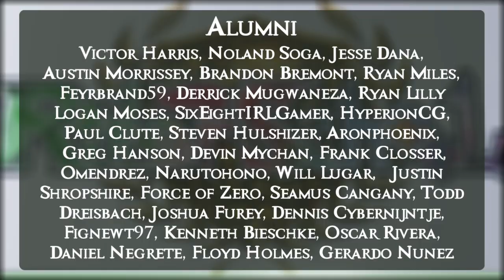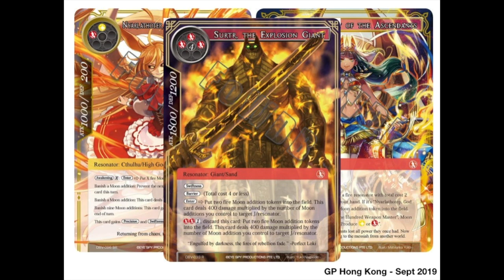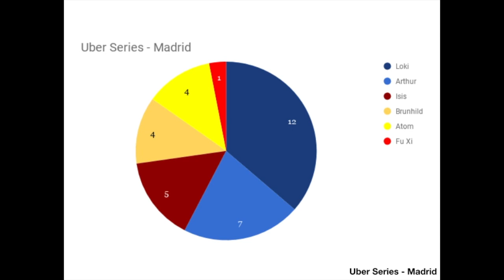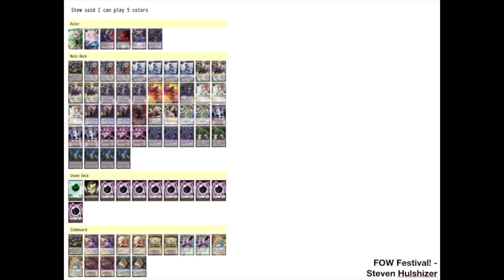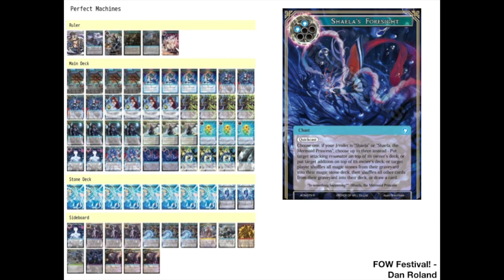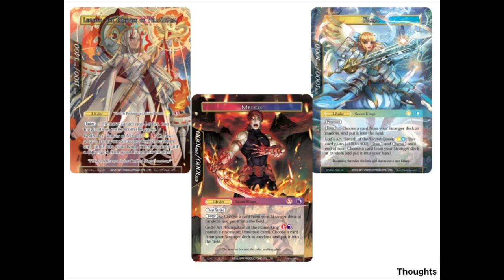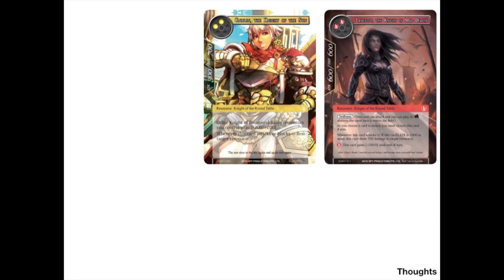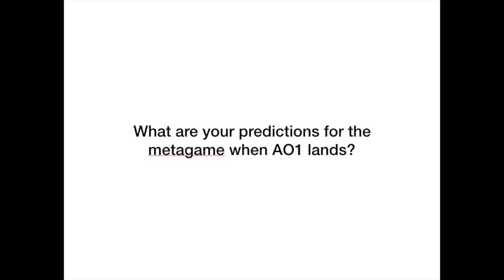Fall Roundup! - Tournament Report - Force of Will (TCG)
Hello Strangers and Rulers! Welcome back to the Tournament Report with yours truly, Paul Reissmann. We're looking over all the tournament data from September until now - just a few days before the World Grand Prix in Japan! Catch up and get ready for the stream of the world's tournament here!

What are you anticipating for the metagame when AO1 drops?

*Special thanks to Joe Karel and the attendees of the Vite Ramen Force of Will Festival this past October. You made a good event great!*

Students:
Jason fruit
Devin Mychan
Belisarius
Jean-Paul Klintworth
David Kuras
Brandan Bremont
Mike Howell
Sean Koski
TCG Scrubs
Bartosz Holoszkiewicz
Paul Reissmann